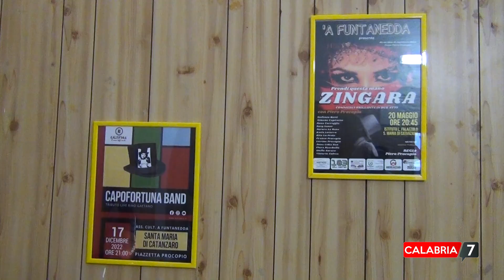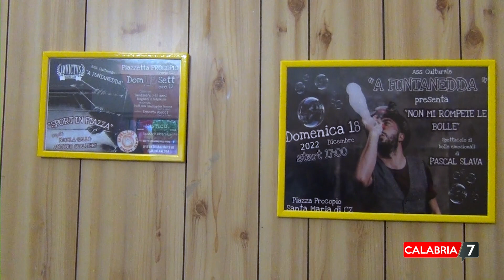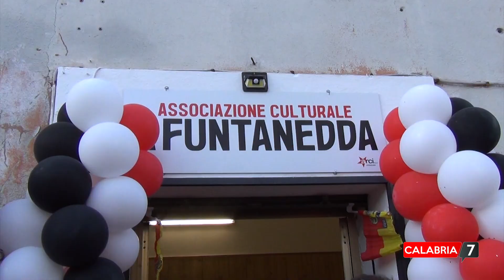L’associazione catanzarese “A Funtanedda” inaugura la sua nuova sede